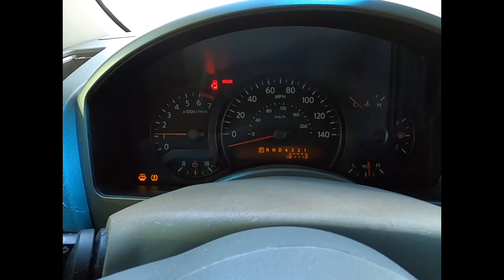My New Motorcycle Is Broken 🤦🏾‍♂️ Da Rona Vlog #2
Whats good Youtube its been a min. And im back with a video. My bike is broken but it’s currently in the process of getting fixed and will be back real soon. Motovlogs coming soon! 💪🏾😤🔥